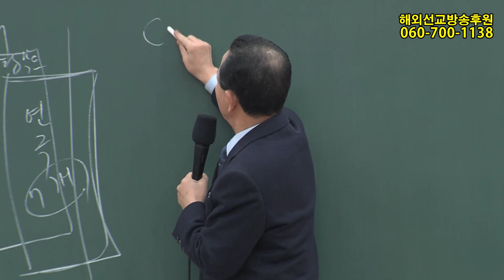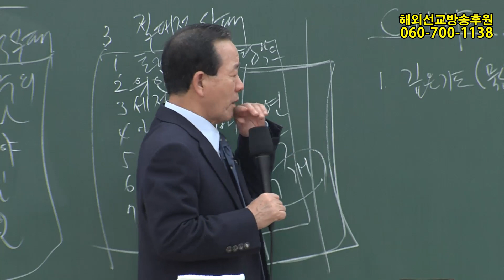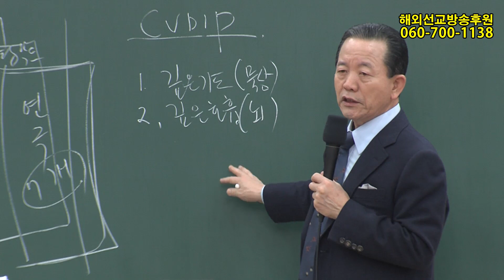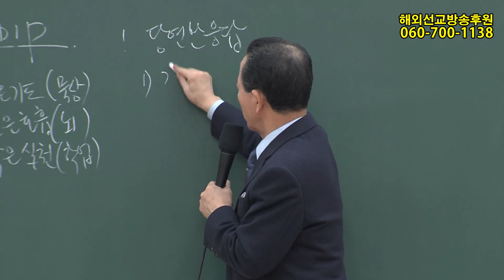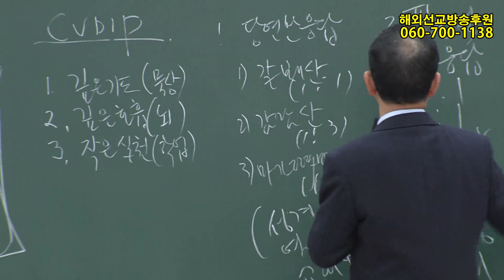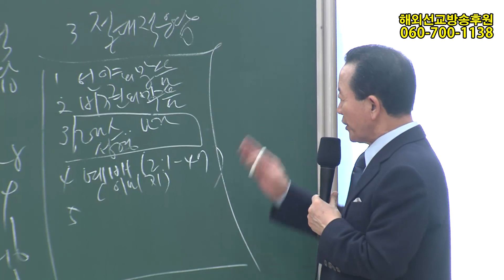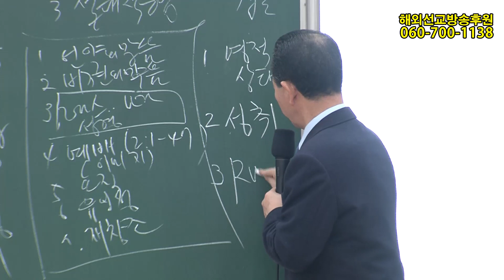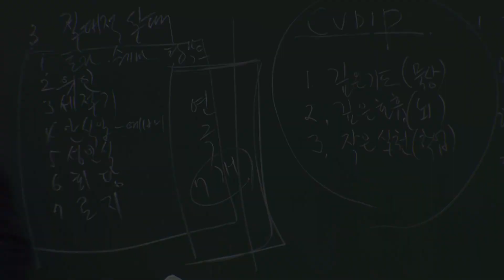2019년1월4일 유아유치 교사, 부모, 사역자 수련회2강(기도수첩2019.05.17)